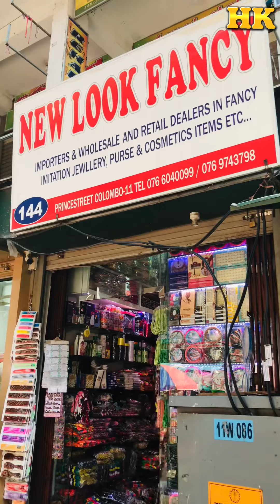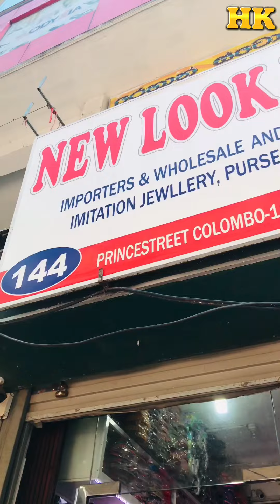Fancy Items Wholesale Shop 👛/ ෆැන්සි Items ගන්න පිටකොටුවට යමු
Fancy Items Shop

තමන්ගේම කියලා සුලුවෙන් හරි ව්‍යාපාරයක් ආරම්භ කරන්න බලාපොරොත්තු වෙන කෙනෙක්ට Fancy Items වල තොග වශයෙන් ගන්න පුලුවන් තැනක්

NEW LOOK FANCY

Importers & Wholesale and Retail Dealers in fancy imitation Jewellery purse items

No 144 Prince Street ,Colombo 11